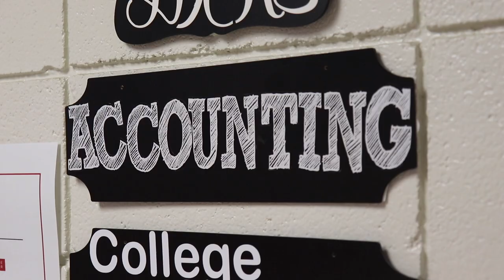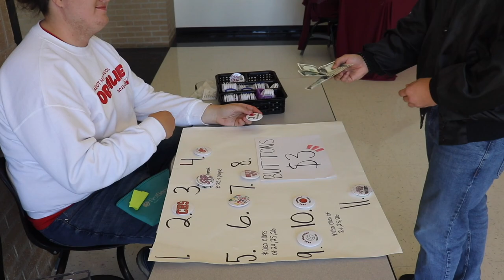Business CTE Video 2024